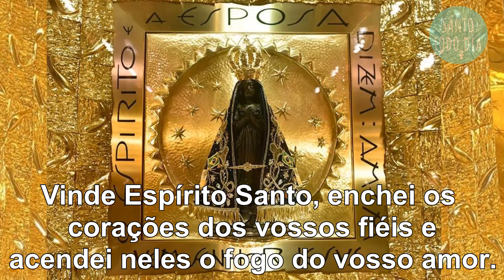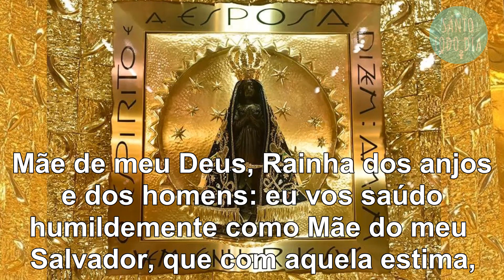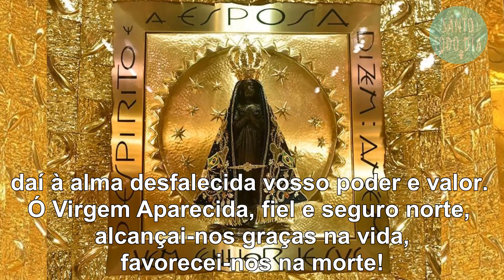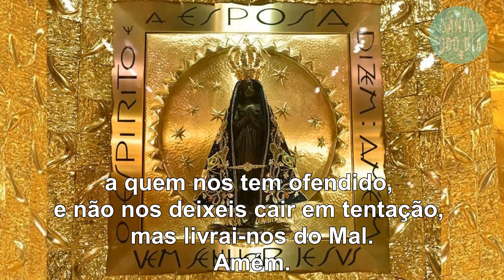Novena Nossa Senhora Aparecida - 5º Dia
Seja bem-vindo(a) ao canal Santo Todo Dia !!!

Hoje trazemos a Novena de Nossa Senhora Aparecida, com uma séria de Nove vídeos.

Novena Nossa Senhora - Quinto Dia

→ Seu LIKE ajuda muito na divulgação e no crescimento do canal, Obrigado!!!